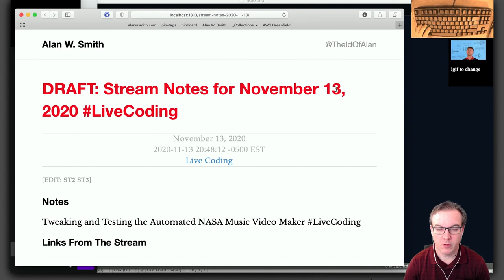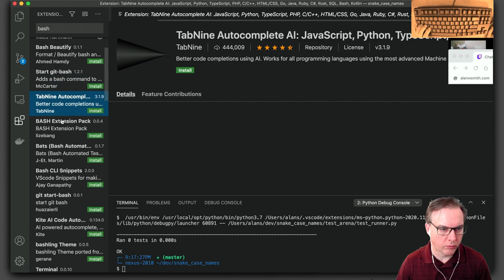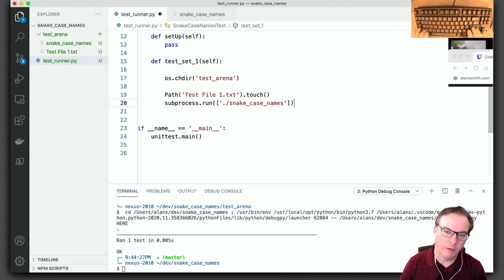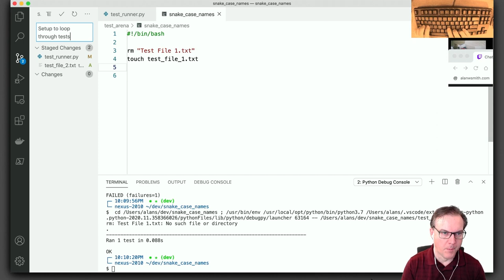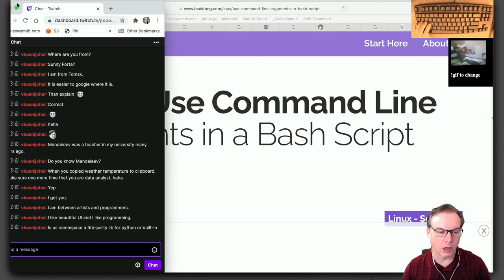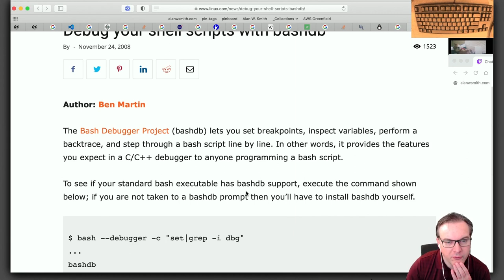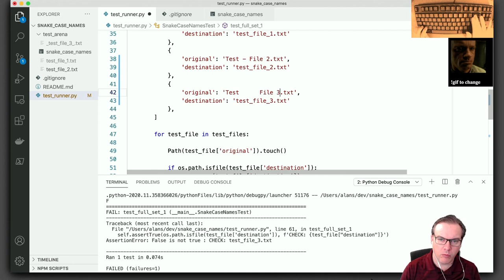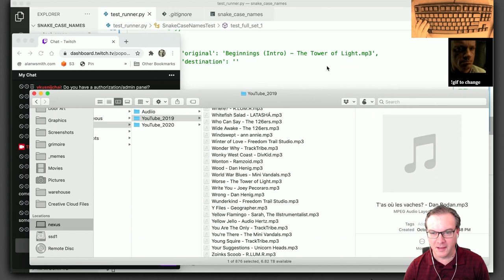Some Keyboard Maestro Work And Starting A Bash Snake Case Renamer